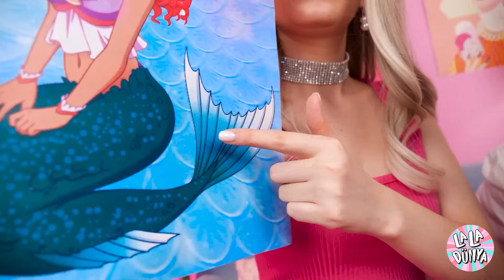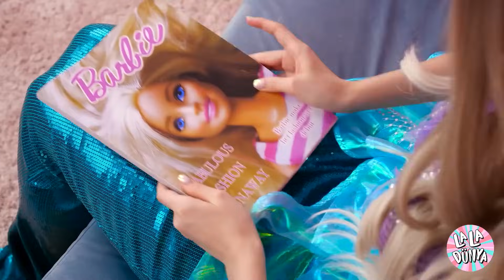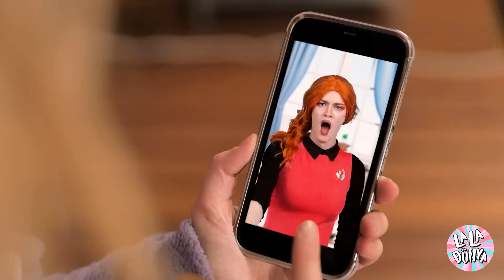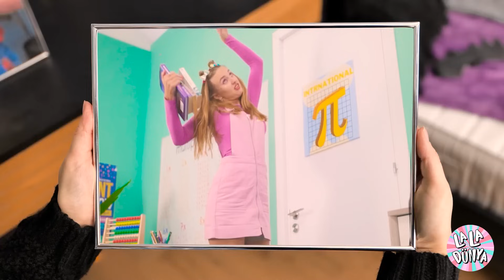Barbie Ayakkabısını Denizkızı Kuyruğuyla Değiştiriyor! La La Life'tan *ŞOK EDİCİ* Deniz Kızı Makyajı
Gelgitli bir dönüşüm dalgasına hazır mısınız? Gösterişli yeni videomuza dalın: "Barbie Ayakkabısını Denizkızı Kuyruğuyla Değiştiriyor! ŞOK EDİCİ Denizkızı Makyajı"! Barbie topuklu ayakkabılarını bir kenara bırakıyor ve yüzgeçlerinizi takla attıracak muhteşem bir denizkızı dönüşümü yapıyor! 🌊💕 Gözlüklerinizi takın, çünkü bu sıradan bir balık masalı değil - hiç tahmin etmediğiniz bir deniz-quel ile eğlenceyi artırmak üzereyiz! 🐠🤯 Barbie'nin yeni görünümü bir sıçrama yapacak mı yoksa bocalayacak mı? Yürüyüşe veda edişini ve yüzmeyi kucaklayışını izleyin - işler makara gibi ilginçleşmek üzere. Bizi izlemeye devam edin ve unutmayın; bırakın konuşmayı sürprizler okyanusu yapsın.